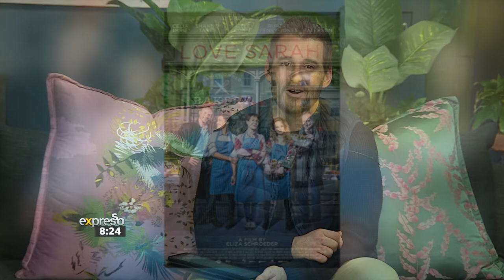Jenny Morris shares more on feel-good drama film, ‘Love Sarah’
Celebrity chef, cookbook author & TV host Jenny Morris, joins Expresso to share more about South African release of the film ‘Love Sarah’. The film releases across cinemas nationwide on Friday 7 May.